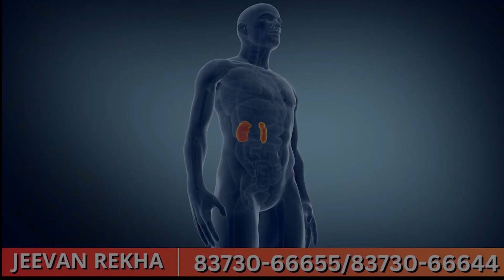Dakshin Dinajpur: পশ্চিমবঙ্গ আগামীদিনে সুশাসনের দিকে এগোচ্ছে, মন্তব্য ত্রিপুরার মুখ্যমন্ত্রীর